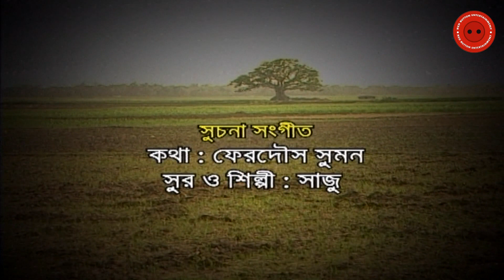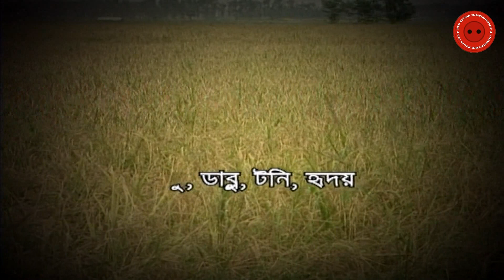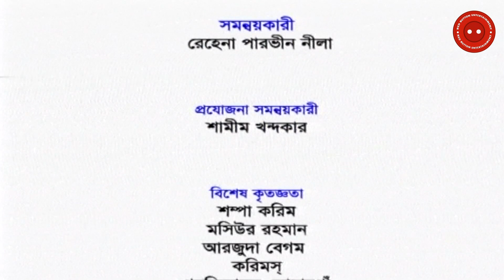দুয়ারি কৈতর | Duyari koitor | EP - 7 | Bangla Natok | Redbutton Entertainment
Name : Duyari koitor
Starring:
Direction:
Production: Red Button Entertainment
Label: Red Button Entertainment
Produced and Distributed by Red Button Entertainment
*** ANTI-PIRACY WARNING ***
This content is Copyright to Red Button Entertainment. Legal action will be taken against those who violate the copyright of the following material presented!